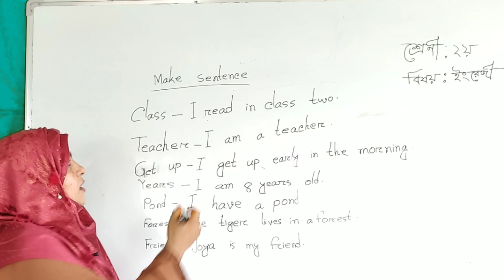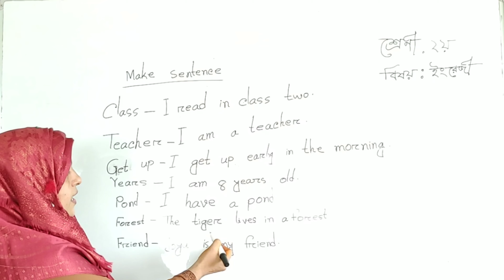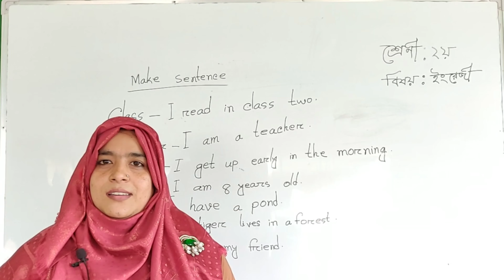সহজ নিয়মে Make Sentence | দ্বিতীয় শ্রেণি ইংরেজি| English class 2| Modern Education BD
সহজ নিয়মে Make Sentence | দ্বিতীয় শ্রেণি ইংরেজি| English class 2| Modern Education BD | Kashimpur Modern School & College

 Sharmin Akter
সহকারী শিক্ষক
কাশিমপুর মডার্ণ স্কুল এন্ড কলেজ